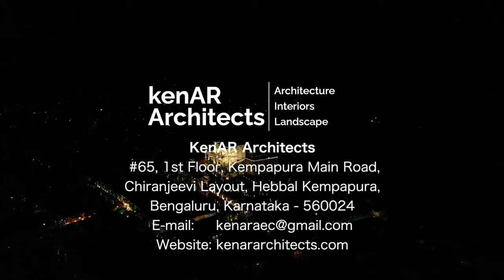The Royal indian palace by kenar architects.| Architecture & Interior Shoots | Cinematographer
Shot by Sanjith Seetharam.
We are specialised in top film making for architectural & Interior shoots.

his palace style Luxury home is situated atop a hill.  Commanding breath-taking views, this sprawling masterpiece sits on approximately 4 to 5 acres of land. With a total built-up area of 30,000 square feet and an impressive eight bedrooms, it embodies the magnificence and grandeur befitting a true palace.

However, amidst the awe-inspiring progress, life dealt a bitter blow. Sadly, the father, to whom the house was promised, departed for his heavenly abode during the course of the project. In tribute to his memory and the love that bound the family together, we decided to dedicate a significant wall in the grand staircase—a memorial that would forever honour his presence. Collaborating with skilled artisans from Mysore, we brought forth a masterpiece of craftsmanship. A colossal wall, crafted meticulously using 300 cubic feet of exquisite Teak wood, now stands as a testament to the family's love, strength, and enduring bond.  Let us transport you into a world of exquisite details, where every corner speaks volumes about dedication, and the power of design.